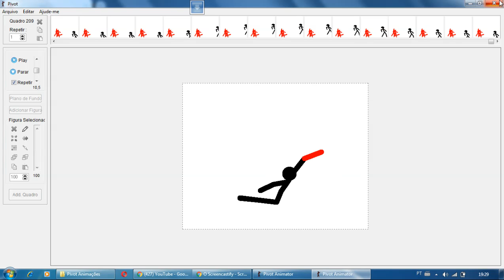Stickman 31 - It A Coisa